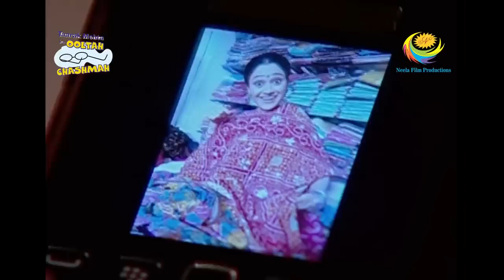The Men Are Irritated With Their Kids | Full Episode | Taarak Mehta Ka Ooltah Chashmah | Smartphone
The fathers are irritated with their kids using the phones while the mothers are happy as their kids teach them to use the features of the phone. Goli, with Tapu Sena plays a prank using their new phones on their friend Bunty. As the men leave from the soda shop, they see a car come into the society and a tall Sardarji coming out of it. Everyone is shocked.

Show Name: Taarak Mehta Ka Ooltah Chashmah
Star Cast: Dilip Joshi, Disha Vakani, Amit Bhatt
Episode No: 1073
Produced By: Asit Kumar Modi